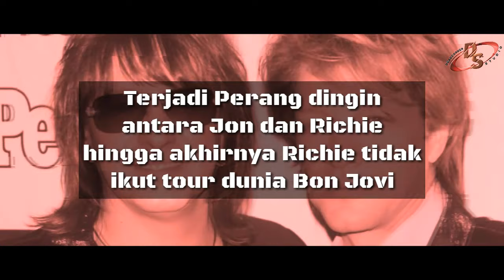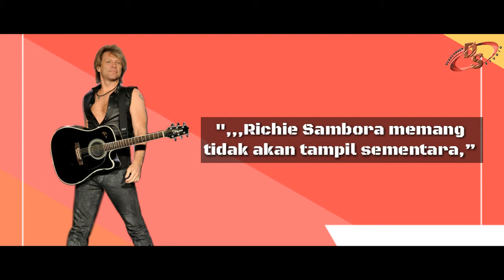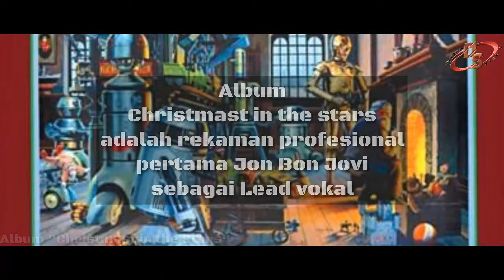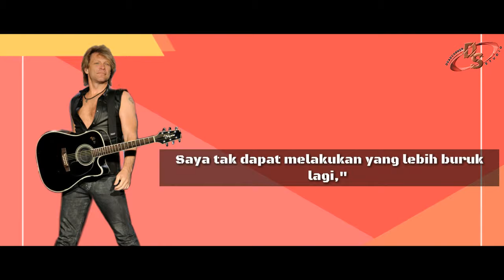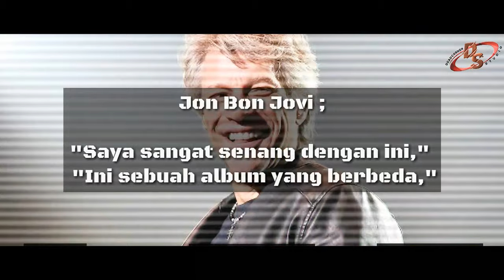Bon Jovi | Perang Dingin Richie dan Jon Bon Jovi | Band Rock Terbaik Dunia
Bon Jovi merupakan band asal Amerika yang berdiri tahun 1983 masih eksis hingga saat ini.band yang telah berusia lebih dari 30 tahun ini telah menjual 120 juta album

Pada tahun 1986, Bon Jovi mencapai pengakuan global atas album ketiga mereka yang bertajuk Slippery When Wet,
beberapa lagu dialbum ini, seperti "You Give Love A Bad Name, Livin' on a prayer menapaki posisi teratas di billboard & chart musik berbagai negara dunia.

Selama karier bermusiknya Bon Jovi telah beberapa kali bongkar pasang personel...bahkan Gitaris Richie sambora harus hengkang lantaran konflik dengan jon.

Lalu,bagaimana kisahnya ??? Dan apa saja album album mereka yg mendunia??? Mau tau tentang cerita singkat Salah satu band Rock terbaik dunia ini ??? Silahkan tongkrongin videonya sampai habis !

Jangan lupa tinggalkan komentar serta kritik dan saran yg membangun untuk channel ini bisa lebih baik lagi...

Dan Berkomentarlah dengan Sopan 👍